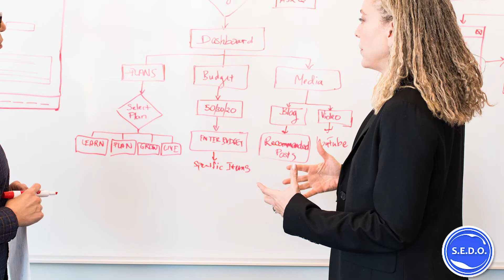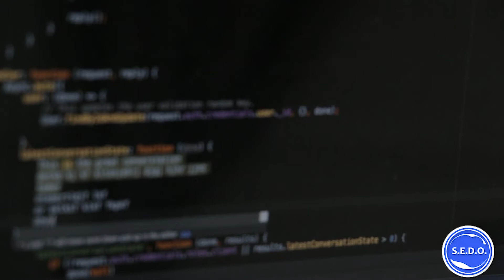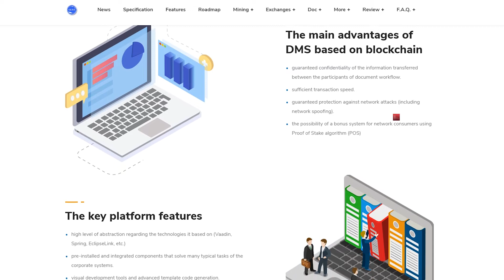Знакомство с проектом S.E.D.O. What is S.E.D.O.?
DMS based on blockchain.